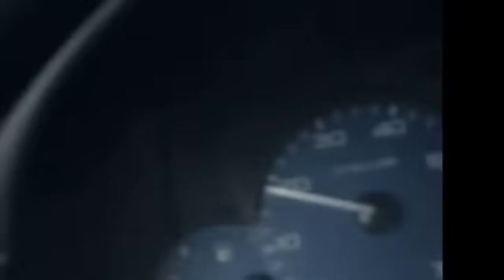Autobahn Dangerous Idiots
GERMANS ROAD RAGE & TAILGATERS
road rage & Tailgating is a daily maneuver of German every days life